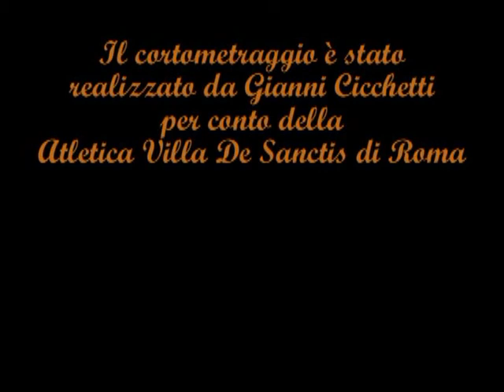Corri per L'Aquila.mpg